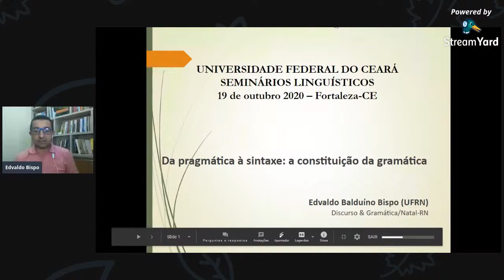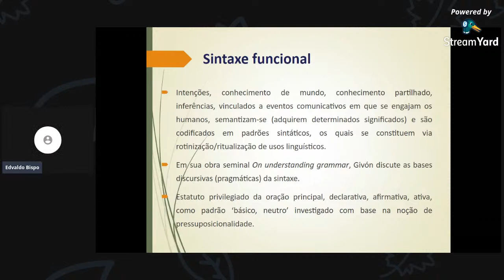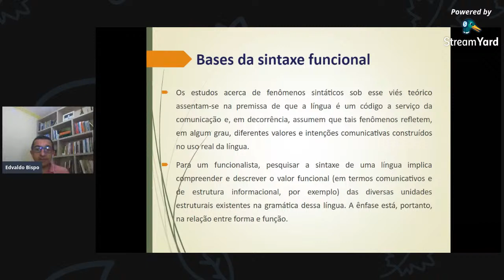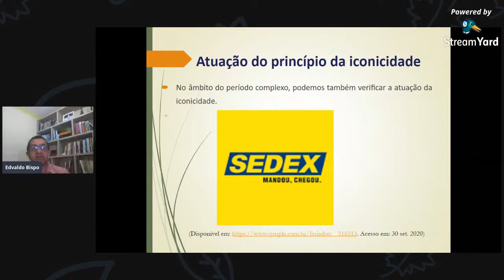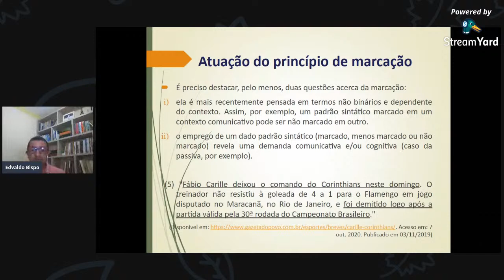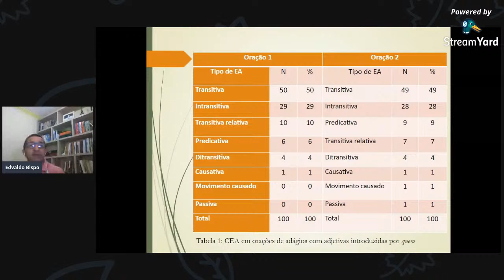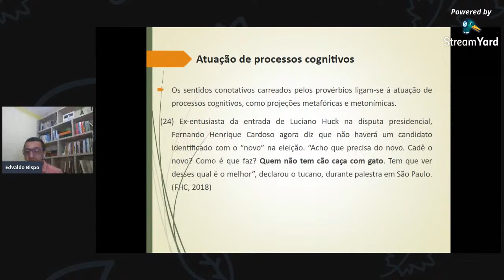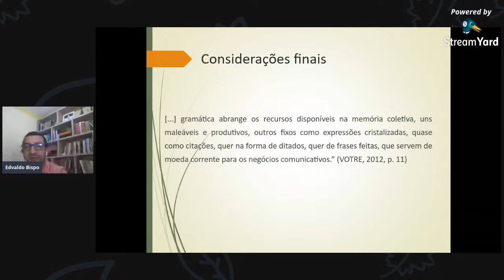Da pragmática à sintaxe: a constituição da gramática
As atividades do SELIN 2020.2 iniciaram! Neste semestre, o ciclo de 10 palestras desenvolve-se a partir do tema geral “Conceitos fundamentais da linguística: um mergulho no domínio conceitual e analítico da ciência da linguagem”.
Nossa segunda palestra acontece dia 19/10 (segunda-feira),  com o tema "Da pragmática à sintaxe: a constituição da gramática" realizada pelo Prof. Dr. Edvaldo Balduino Bispo (UFRN).
LINK DE FREQUÊNCIA
ATENÇÃO: Esse link será disponível durante a live APÓS a fala do palestrante e se encerra ao final da transmissão